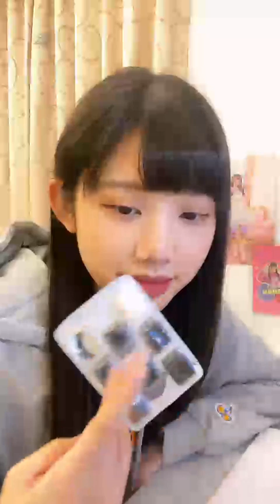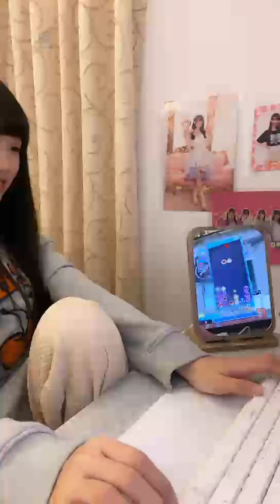230425 16:00 AKB48 Team TP 林于馨直播